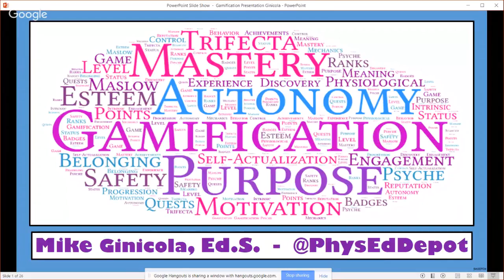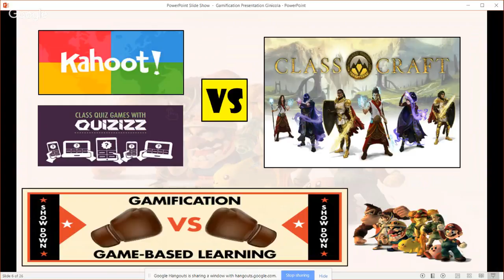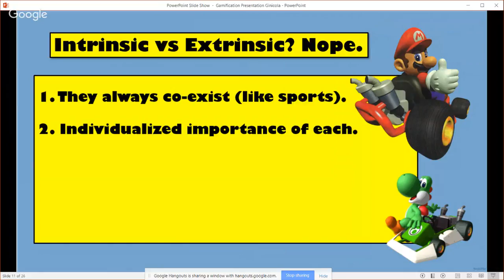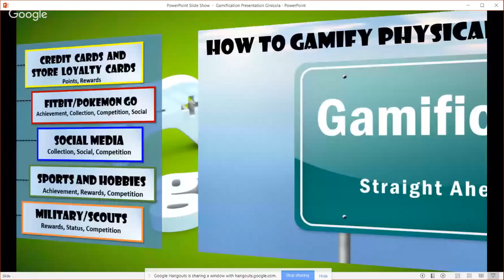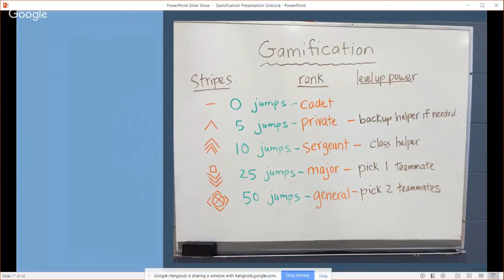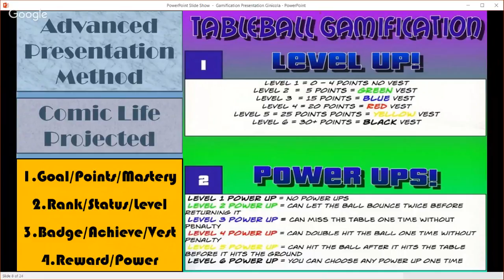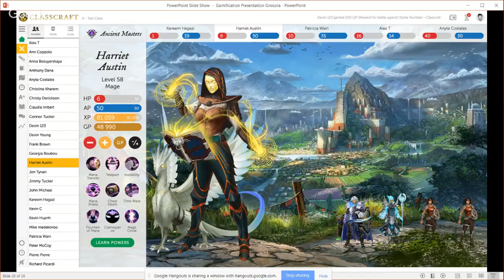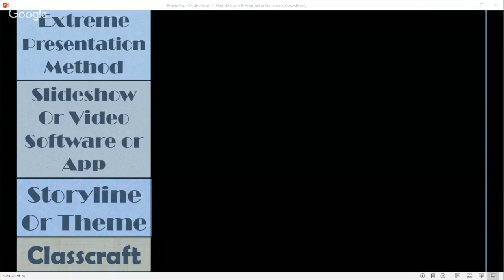PhysEdSummit 2017: Gamification: Engaging Strategies to Produce Meaningful Learning Experiences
Time: 2pm ET (1400)
Speaker: Mike Ginicola (United States)
Intended Audience: Physical Education (Grades K-12)
Session Description: Take your program to the next level by gamifying lessons or activities in order to maximize student engagement while simultaneously assessing student learning and teaching to a growth mindset. Discover how to give students more choice and voice, empowering them to take more ownership over their learning. The presenter will share a wide range of gamification viewpoints, samples, and resources that will benefit beginners and veterans alike.